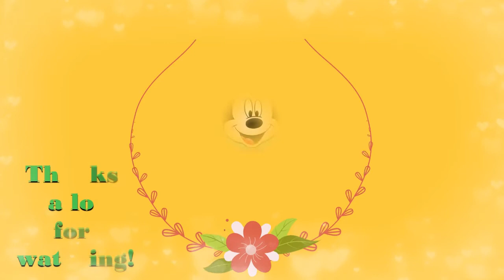How to draw Belle from Beauty and The Beast | Cam Cartoon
Hello there! First, I would love to thank you all for your visits💖!

In this video, I am going to show you how to draw Belle from Beauty and The Beast with a very simple and straightforward drawing process from the sketch to the colorful one. It is definitely easy and fun to learn to draw. Let's draw with me🖌!

🎶Music Tracks🎶
Music Track 1:
-  Track title: Smooth and Cool
-  Genre: Dance & Electronic
-  Mood: Calm
-  Artist: Nico Staf

Music Track 2:
-  Track title: Large Smile Mood
-  Genre: Cinematic
-  Mood: Romantic
-  Artist: Nico Staf

I really appreciate your likes, comments, shares, and especially subscriptions💖. Your supports mean a lot to me as it cannot grow without you all. Thanks a lot in advance! Stay safe and healthy! Have a wonderful week😊! Peace off!!! Cccttt9999